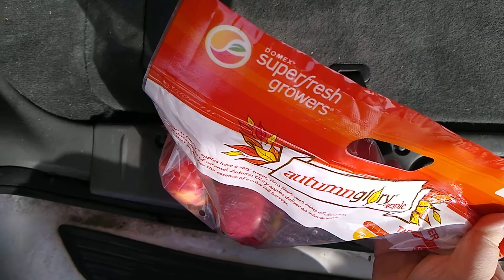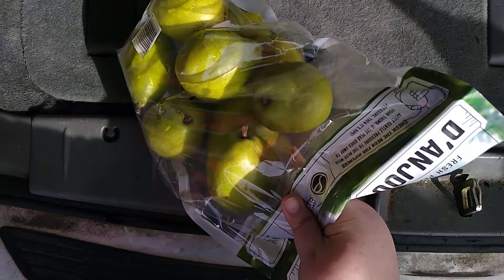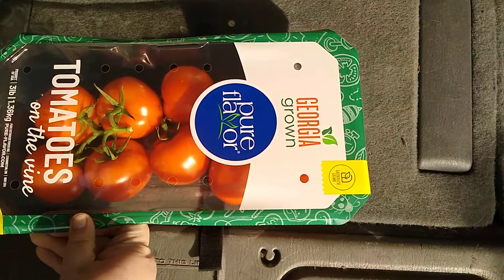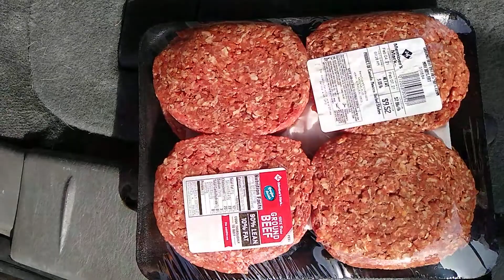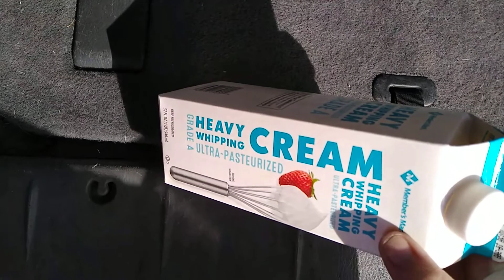Sam's Club Haul With Prices And A Twist 👀 / Our First Car Haul 💐 / Special Guest Michael Our Nephew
Today we went to Sam's Club for produce and look what we came out with. Also it's our first car haul.

This is our Ibotta grocery shopping haul and there was some awesome deals, we will post our link and come join our team, when you upload your first receipt you will receive a extra $10.

Follow this link to save $10 off of your Wal-Mart online grocery pickup order on purchases of $30 or more. It also helps us as well as it saves us money as well.

Remember, God loves you, and so do I